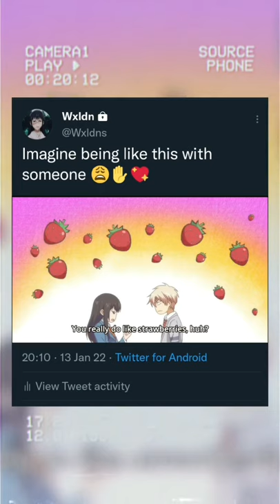Anime: Kono Oto Tomare! animeromance tiktok wxldn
Hi, welcome to Anime X! On this channel, we post videos about anime funny moments, anime jealous moments, romantic anime, best anime fights, anime amv, anime memes, harem anime, and much more!